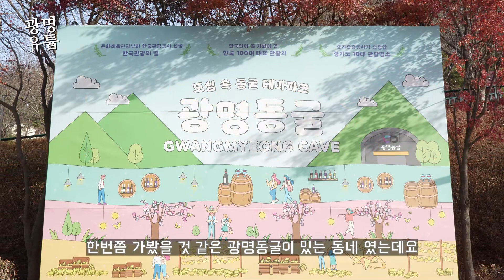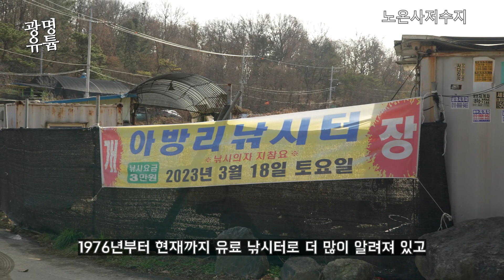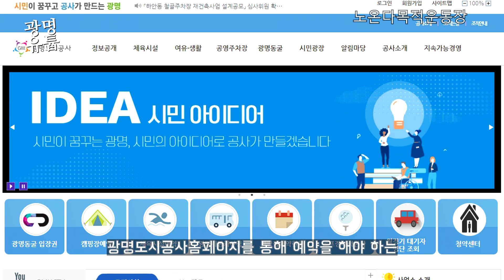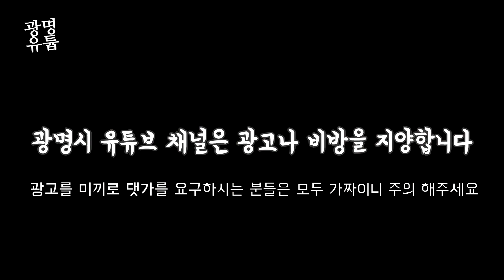노온사동에 버스 종점 말고 뭐가 더 있을까?🤔🤔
광명시민도 잘 모르는 동네 노온사동에 대해 알아봐요^^